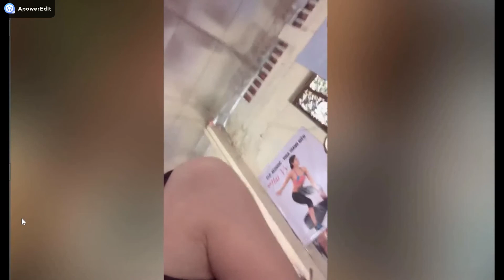em moon di tap gym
Hot girls hot clips talent people